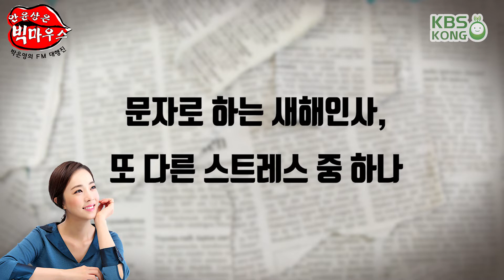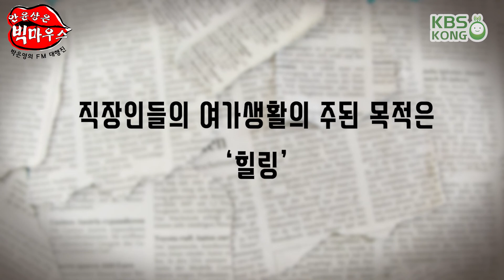문자로 하는 새해인사, 스트레스 유발_안윤상은 빅마우스 [박은영의 FM대행진]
2018년 12월 31일 월요일 20181231

- 문자로 하는 새해인사, 또 다른 스트레스 중 하나
- 귀 움직이는 토끼 모자의 '원조' 제작자는?
- 올 한해 직장인들이 가장 많이 즐긴 여가 생활은?